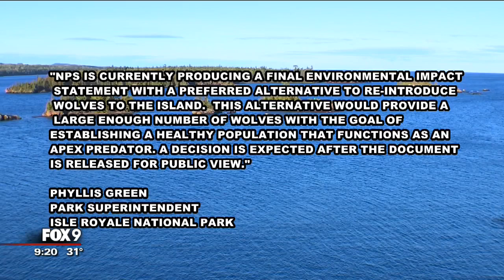NPS debating wolf reintroduction on Isle Royale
The National Park Service is debating whether or not to reintroduce a wolves to Isle Royal National Park.